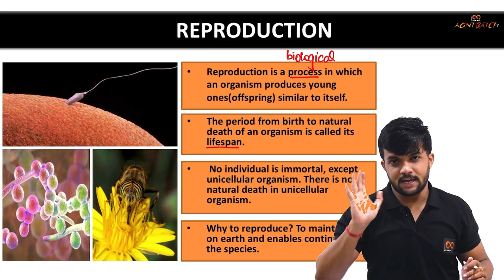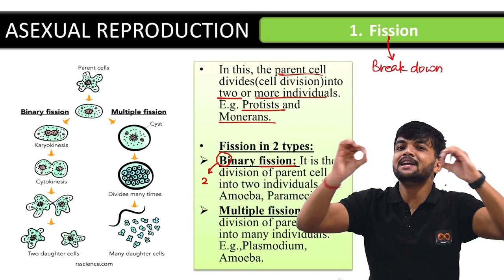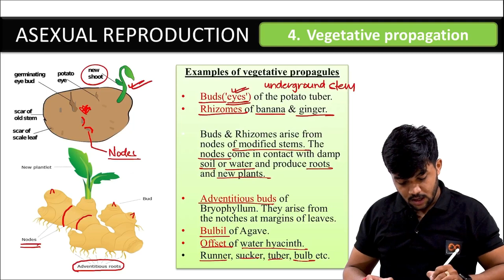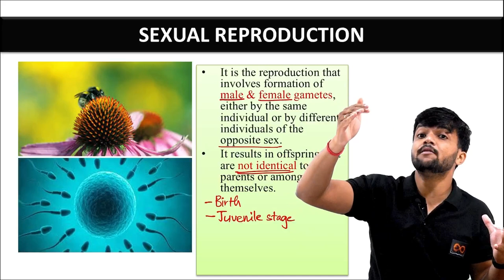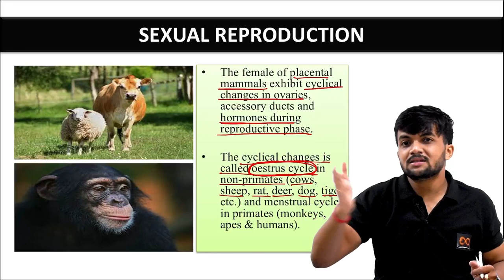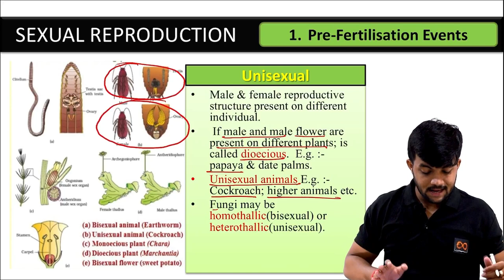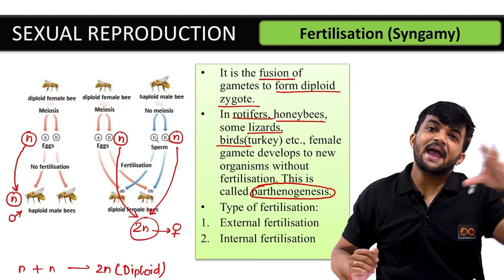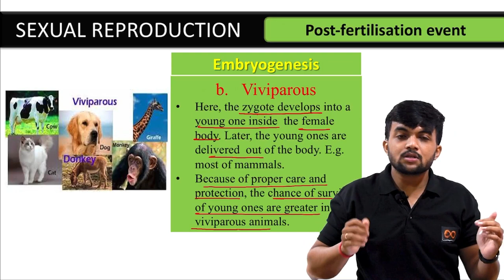Reproduction in Organism | One Shot | Agni Batch🔥 | Lecture 1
For FREE PPt, Practice Questions Video solution Test Series.